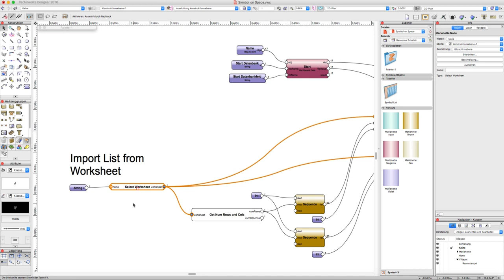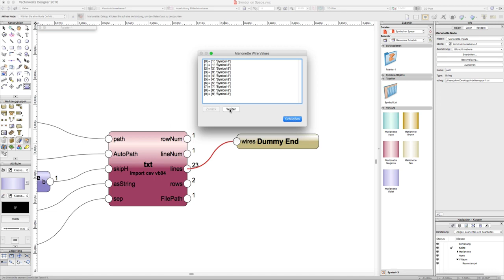Vectorworks Marionette symbol on space en masse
Vind je het ook zo leuk om met Marionette op ontdekking te gaan? Wij hebben een nieuw script voor je gevonden!
Op vraag van een Vectorworks-gebruiker die met de handen in het haar zat omdat hij honderden symbolen in specifieke ruimtes moest plaatsen, ging het Vectorworks-team aan de slag met Marionette, de crossplatformtool voor grafische scripting. Het resultaat van heel wat denkwerk? Een Marionette-script dat een lijst in een werkblad (of extern tekstbestand) leest en vervolgens het juiste aantal symbolen in de correcte ruimte van je model plaatst. De ontwerper hoeft het symbool enkel nog te verplaatsen naar de precieze locatie in die ruimte. Wat een tijdsbesparing!

Deze video is gemaakt door Dominique Corpataux - Computerworks

Deze video is een uitgave van Design Express bvba.